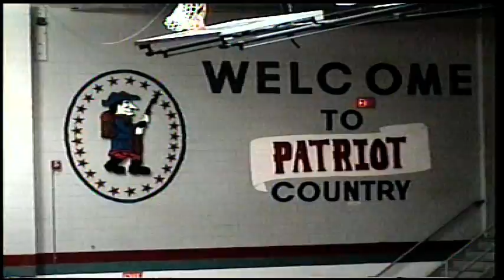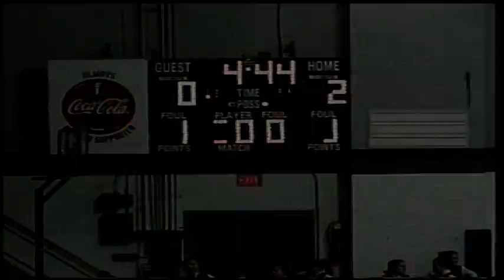South Middle (WV) @ Albert Gallatin (PA) PART 1/2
South Middle vs Albert Gallatin 99/00 Season Varsity Basketball